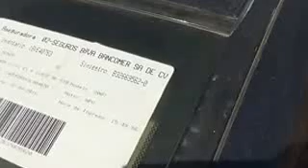SUBASTASMA HONDA, CIVIC EX 2007